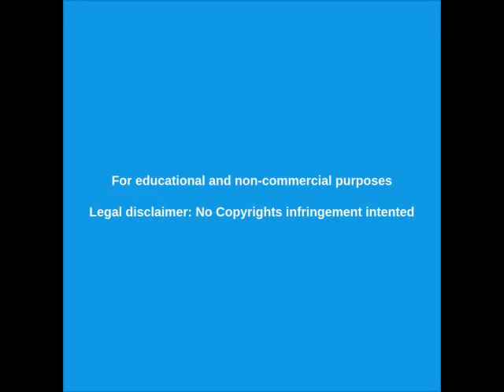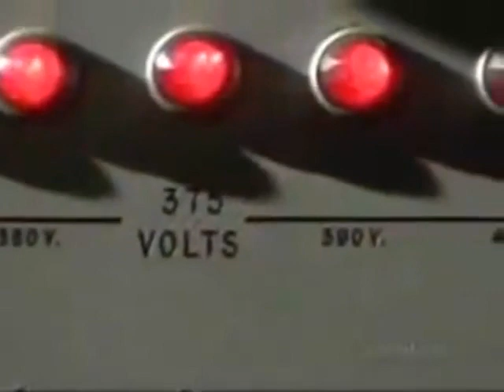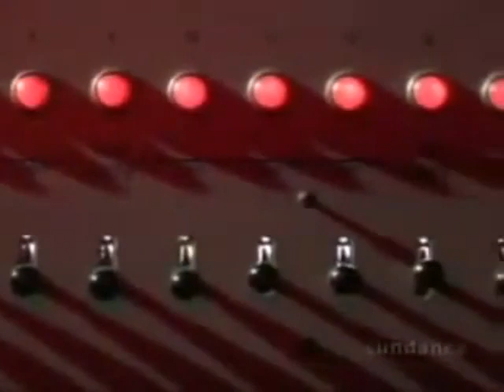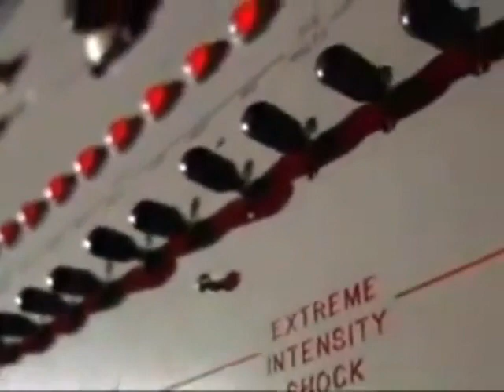EL EXPERIMENTO MILGRAM - [ENGAÑO]